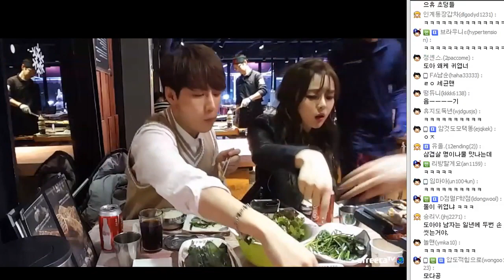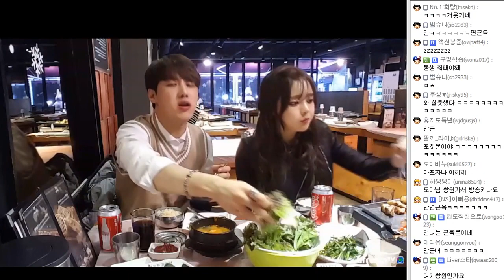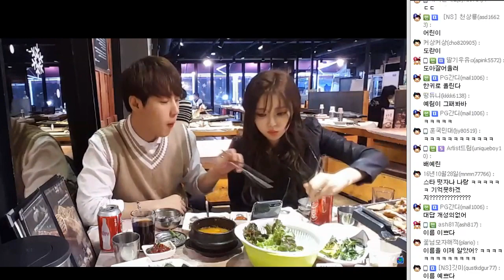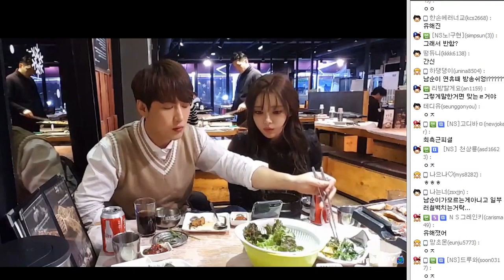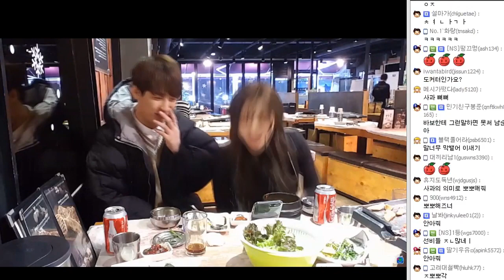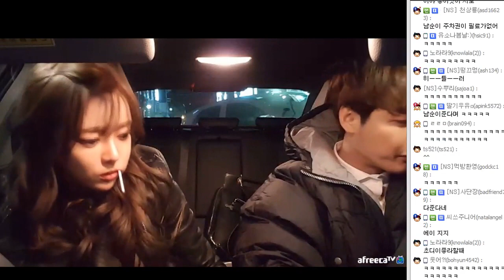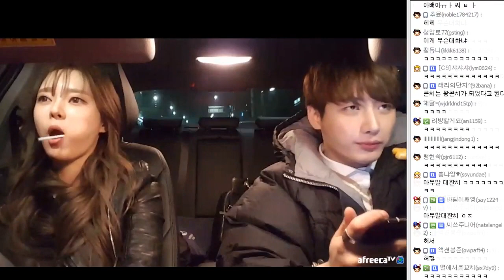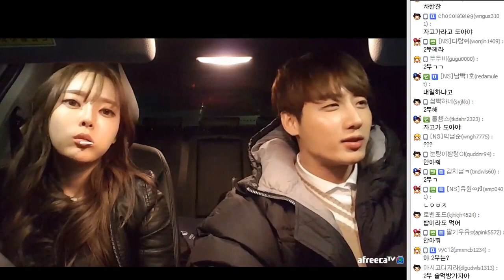도아의나라♣ 도아X남순 6화] 도아의 둘이서 먹는다 ! 남순님과의 항정살먹방(Mukbang EatingShow) 17.01.26